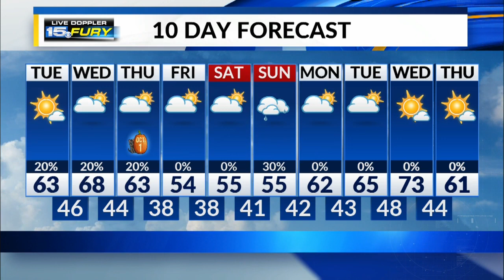Tuesday Afternoon Forecast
A few clouds by late afternoon